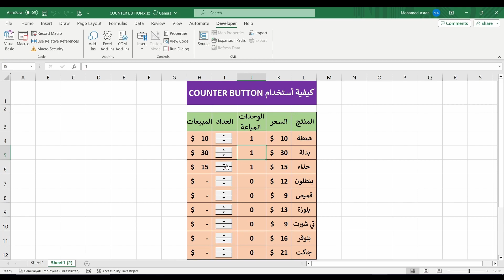Excel: Counter button using(spin button) - عمل عداد لحساب الوحدات المباعة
Excel: Counter button using(spin button)
لعمل عداد لحساب الوحدات المباعة Spin button استخدام